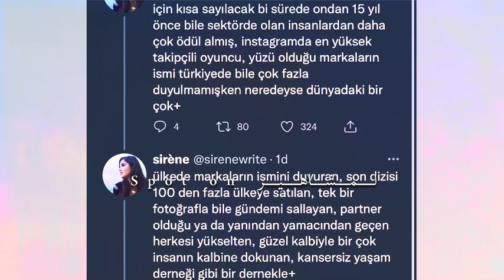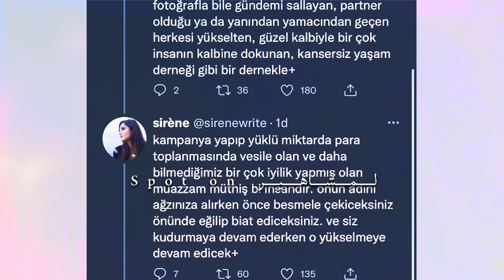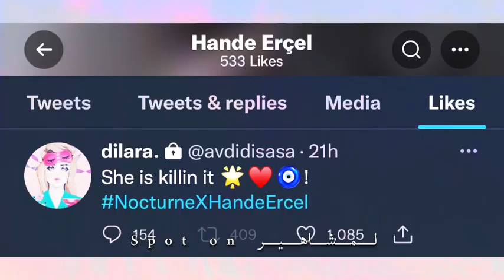لمرة اخرى صديقة هاندا ارتشيل تثير الجدل هل تقصد كرم؟ كلام حرا. م و غير مقبول ولا يليق !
لمرة اخرى صديقة هاندا ارتشيل تثير الجدل هل تقصد كرم؟
كلام حرا. م و غير مقبول ولا يليق !